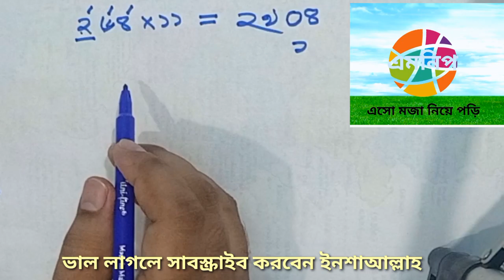১১দিয়ে গুণ (২য় পার্ট)| এসো মজা নিয়ে গুণ করি| Square | AMAN(2)